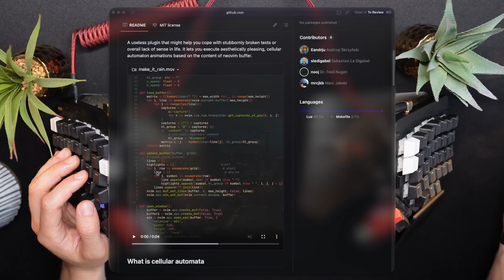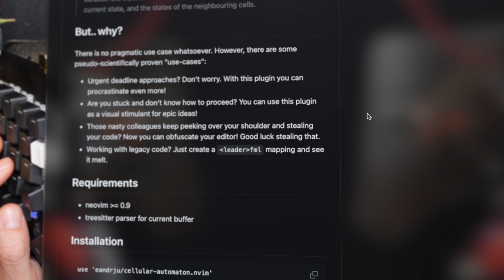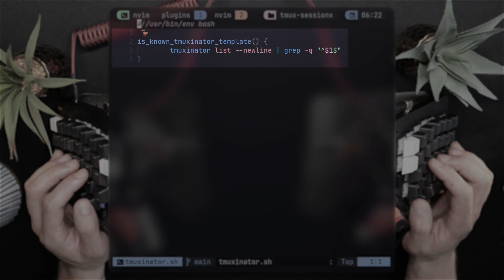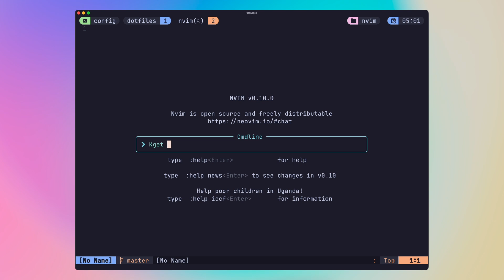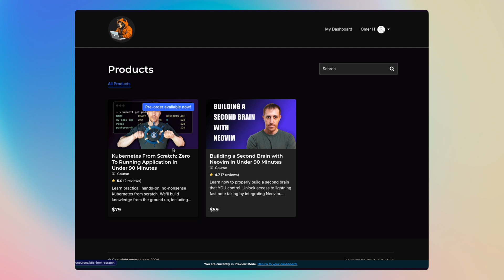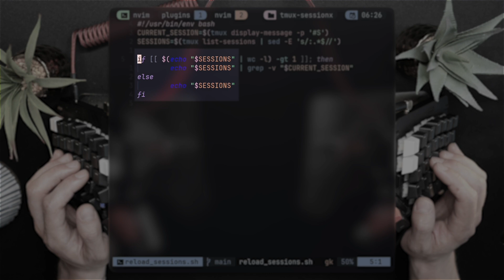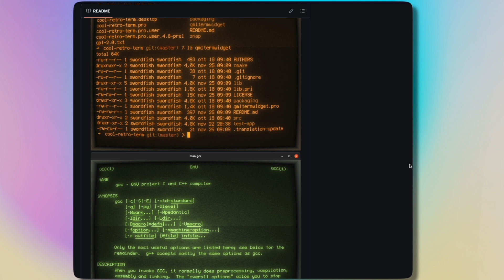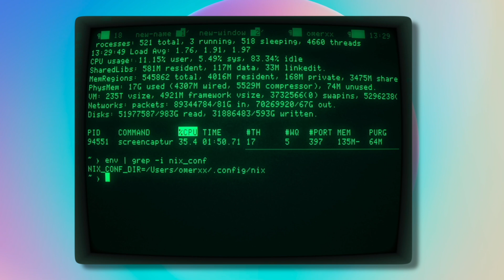8 HILARIOUS Neovim Plugins You HAVE To Try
Neovim has a lot of amazing plugins, and it's part of why I never bothered with any other editor. But amongst these plugins your can find some... well, "unorthodox" ones.

☸︎☸︎☸︎ Zero To Running a Kubernetes Application Without Weeks of Studying ☸︎☸︎☸︎

⏱ Timestamps
00:00 - Intro
00:59 - Cellular automation
01:58 - Duck
03:00 - kubectl.nvim
04:41 - Disco
05:10 - Typewriter
05:40 - Xmax tree
06:15 - Deal with it
06:32 - Cool retro term